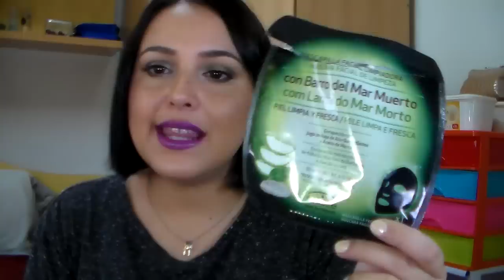Productos acabados 8-2018